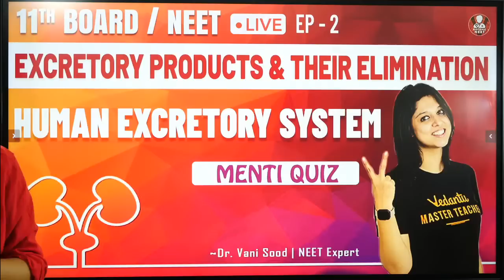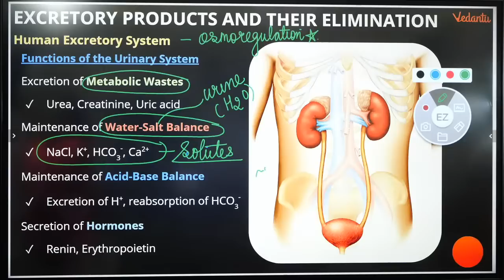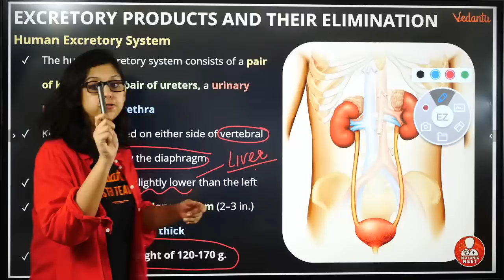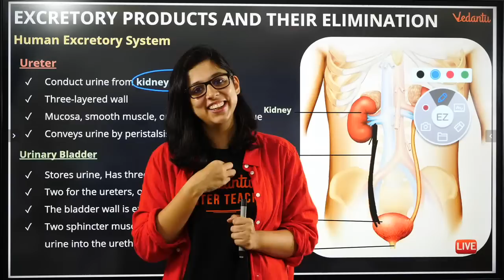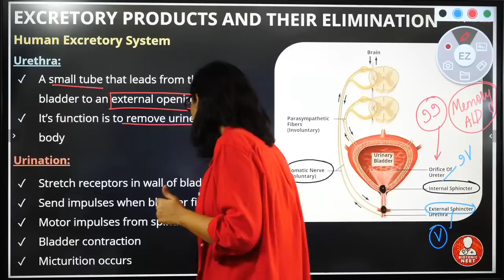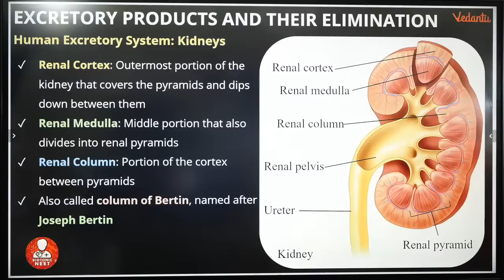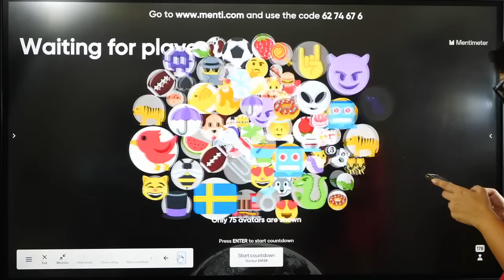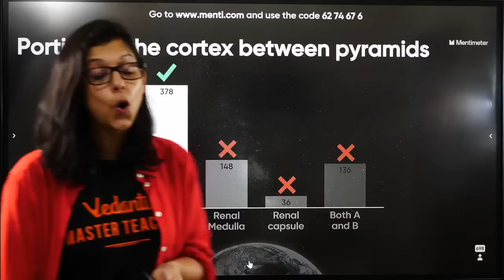Excretory products & their Elimination EP-2 | Human Excretory System | Class 11 | Biology Lectures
Human Excretory System Class 11 | Neet  Biology by Dr.Vani Sood. Human Excretory System Neet 2022 By Vedantu. Human Excretory System Class 11 | Human Excretory System | Human Excretory System Class 11 Neet | Human Excretory System Neet | Human Excretory System Ncert | Human Excretory System Class 11 Ncert | Class 11 Biology Chapter 19 | CBSE Class 11 Biology Chapter 19 | Excretory Products and their Elimination Class 11 | Menti Quiz

1. Unlimited LIVE class with your favorite teachers.
2. Unlimited Doubt Solving in Live class.
3. Fun interactive learning with in-class quiz and leaderboard.
4. Get full access to structured long term courses.
5. Chapter-wise micro-course and Revision course before the exam.
6. One subscription, unlimited access to Live Class, Test Series & Assignments.
7. Make your own study plan and learn from the comfort of your home and device.

This session Human Excretory System Class 11 By Dr.Vani Sood will help the NEET aspirants to crack the Class 11 Board and Neet 2022 Exams.
1.excretory system
2.human excretory system
3.human excretory system class 11
4.excretory products and their elimination class 11 human excretory system
5.human excretory system class 11 neet
6.human excretory system class 11 ncert
7.human excretory system class 11 vedantu
8.class 11 biology chapter 19
9.cbse class 11 biology chapter 19
10.excretory products and their elimination
11.excretory products and their elimination neet

✅✅Follow us on Top Social Media Websites:
Happy Learning. 🙂